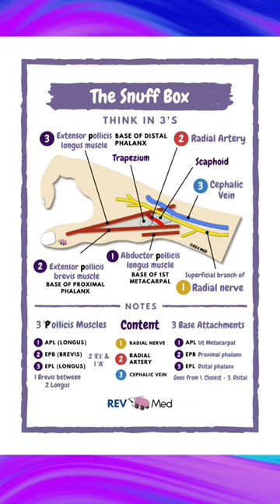Snuff Box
Snuff Box Anatomy with mnemonics. WAY to high yield stuff in the caption👇🏽 Don’t skip the reading here!!

✅ Overview⁣⁣⁣
Think in 3’s! ⁣⁣
Triangular depression found on the lateral aspect of the dorsum of the hand.

👉🏼 3 Borders, 3 Muscles & 3 Key Structures
1️⃣ Radial (lateral) border: Tendons of the abductor pollicis longus (APL) and extensor pollicis brevis (EPB) muscles⁣⁣
⁣⁣⁣2️⃣ Ulnar (medial) border: Tendon of the extensor pollicis longus muscle (EPL)⁣⁣
⁣⁣⁣3️⃣ Proximal border: Styloid process of the radius
*3 Muscles all have 3 ‘P’s in it. So remember P for pollicis. ⁣⁣
*2 Extensors & 1 Abductor⁣⁣ 👉🏻 The Brevis is in between the 2 Longus Muscles⁣⁣
*All muscles attach to a base and you start from the closest to your wrist and then go further to the distal phalanx
*Floor: Carpal bones - scaphoid & trapezium⁣⁣
*Roof: Skin & Superficial Fascia which contains: Cephalic vein & superficial branch of Radial nerve⁣⁣⁣⁣⁣⁣
✅ Contents⁣⁣⁣
The main contents of the anatomical snuffbox are the radial artery, a branch of the radial nerve, and the cephalic vein. ⁣⁣
✅ Clinical⁣⁣⁣
The scaphoid and the radius articulate to form part of the wrist joint. In the event of a blow to the wrist (e.g falling on an outstretched hand), the scaphoid takes most of the force. If localized pain is reported in the anatomical snuffbox, just think SCAPHOID FRACTURE!
Cephalic vein: Here we can give intravenous injection⁣⁣
Radial artery: We can take pulse here⁣⁣.

🧠 Learning is the only thing the mind never exhausts, never fears, and never regrets. It’s an act that can only favor you, only make you that much better looking, give you that much more confidence and allow you to open any door that tries shutting in your face. You got this and don’t ever doubt yourself.

✅ About REV MED 🧠

We are having fun while learning complex topics. Come join us?

🫶🏼 Support REV MED We love you for it

✌🏽Consider donating! Help us keep producing content! Visit our link and scroll to the bottom

REV MED is an online medical education platform for learners like yourself. Our illustrated lessons on high-yield topics are the perfect guides to REV up any healthcare student or professional's brain.

👋🏼 We are here to empower you to reach your full potential. Education is everywhere, but open access to education is not. We are dissecting medical education, cutting the fat, & injecting simplicity while making sure it's available for everyone. 😚 Anatomy, Pharmacology, Microbiology, Biochemistry, Histology, Pathology, Physiology, Immunology, USMLE, NCLEX, PANCE, etc... will all be covered here!

This is your opportunity to help our growing community of learners and team of world-class educators, illustrators, and medical professionals. Just $5 makes a difference. Your support funds all of REV MED’s work, and keeps the content rolling out!

Thank you & we really appreciate YOU! Looking forward to chatting in the comments below ⤵️